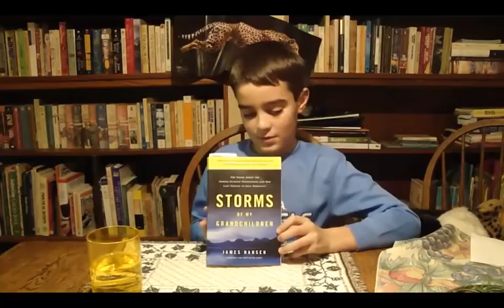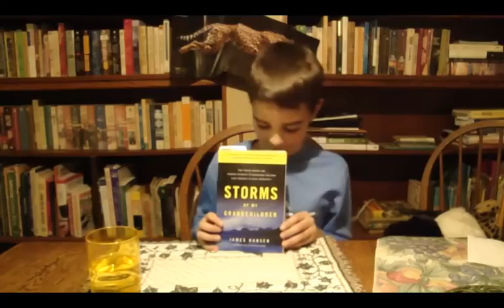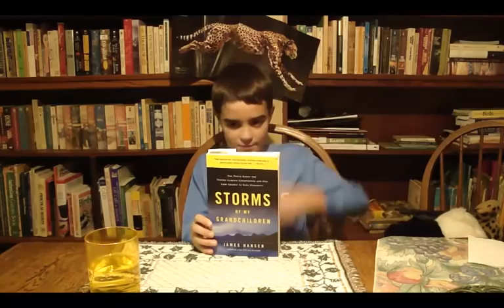In 2032, 10-year old Ryan is interviewed about STORMS OF MY GRANDCHILDREN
ASSIGNMENT:  O-3. Quantum Retrocausality Video Message

CONTEXT: It's the year 2032 and 10-yr old Ryan, the son of a couple who met while attending Duke, is being interviewed about the state of the planet. How is this possible? In 2025 a technology known as Quantum Retrocausality [QR] became a reality (funded by DARPA of course). QR is now readily available to transmit messages back in time and so you're able to hear what Ryan has to say about life in the future.

ASSIGNMENT: With QR technology you have a unique opportunity to transmit a message back to 2013, the year you took HUMAN DOMINATION OF THE EARTH at Duke. Prepare a 10-min video on the State of Planet Earth (vis-à-vis Human Domination), which will be shown to the Class of 2013. Given all we've discussed this term on climate change, land use, water security, etc., it will be extremely interesting to see how everyone is coping 20 years hence. Something to look forward to! Can you imagine hearing from yourself in the future?

In preparing your video message creativity is encouraged but you must adhere to one of this fall's basic themes: "... nature and the laws of physics cannot compromise - they are what they are" (pg. xi of STORMS). For example, in 2022 North America will NOT be covered in ice; the state of Arizona will be NOT be inundated by seawater; and North Carolina will not be an arid desert. You have to remain within the realm of plausibility. On the other hand, as James Hansen writes in STORMS:  "All glaciers in Glacier National Park in the United States will be gone in about twenty-five years if greenhouse gas emissions continue to increase. We will need to rename it "Glacierless National Park" [page 284]. Obviously many events (both POSITIVE and NEGATIVE) will either have occurred or have some probability of occurring over the next 20 years (you may want to use the 2013 IPCC 5th Climate Assessment Report as a guide). You're free to discuss any topic relevant to Human Domination of the Earth, be it geological, ecological (e.g., loss of Great Barrier coal reef in Australia), technological (e.g., geoengineering), biological (loss of biodiversity), atmospheric, cultural (e.g., water wars), social, political, and/or economic.

NOTE: Ryan is not following a script. I, of course, explained the subject matter of STORMS, set the conditions for the interview (the year 2032, Duke parents, etc.) and told him to imagine that the USA would be warmer and drier. But not much more than that: I wanted to get a 10-year old's point of view of what he thought the world might be like in ~20 years. He's a die-hard Tar Heel fan and agreed to do it on the condition that he could wear his UNC jersey (he loathes Duke!).